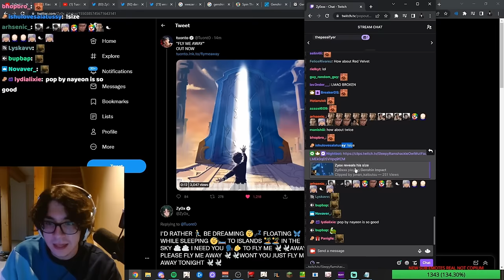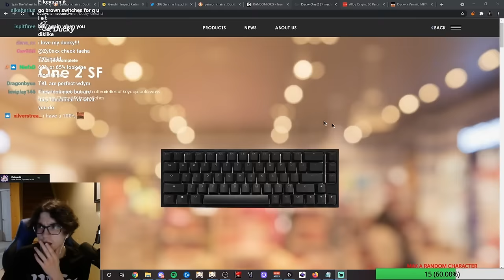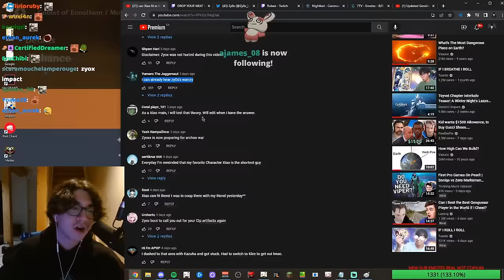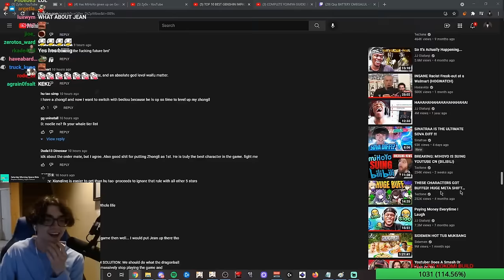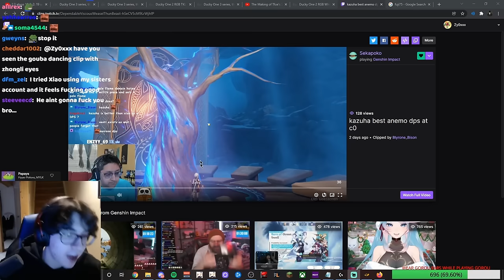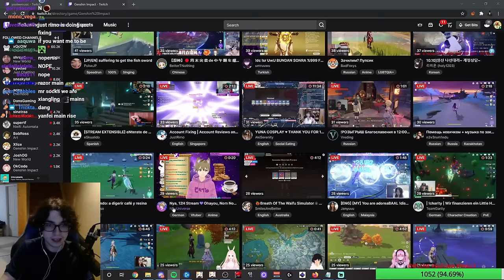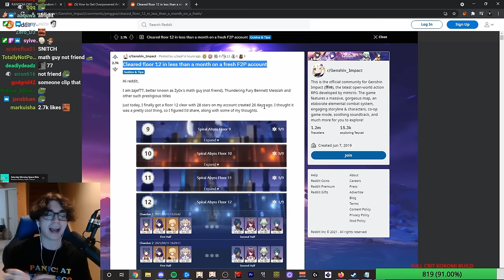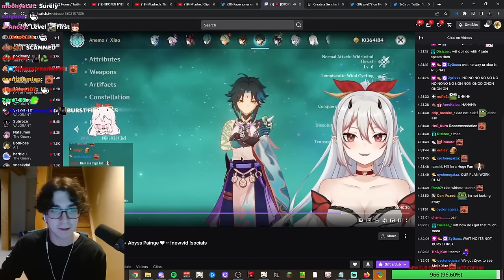Best Zy0x Clips - 2.X Edition (Inazuma)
Zy0x:
Twitter (X): zy0x_

genshinimpact zy0x xiao aboba clips Please bear in mind that I DO NOT want to sabotage Zy0x in any way.

Every video I upload belongs to him. So if he contacts me, he may limit my videos however he wants.

I'm just a Zy0x enjoyer who wanted to try doing videos. Thank you for understanding.